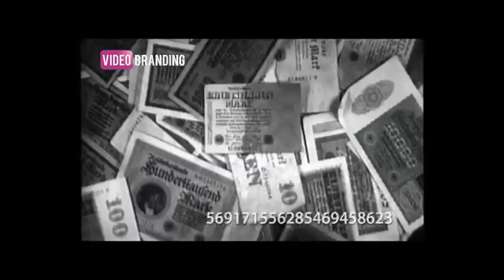Orasul cu un videobranding excelent: Berlin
Vino alaturi de VideoBranding si iti oferim GRATUIT un website pentru a dezvolta propria afacere (site de prezentare, magazin virtual, portal de stiri etc.), servicii de design grafic, editare video, consultanta in afaceri. Cu putina atentie vei observa potentialul extraordinar al acestei afaceri.